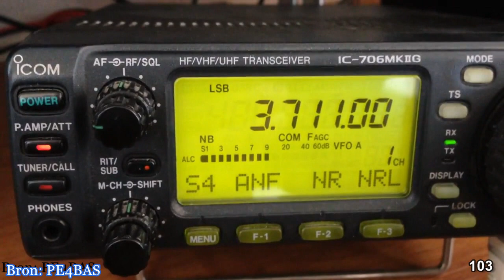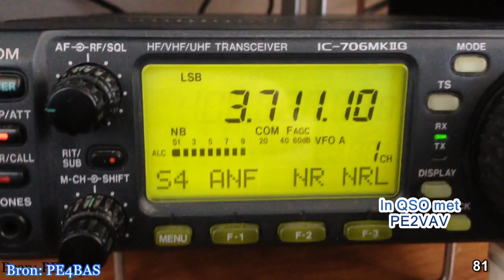PE2VAV @Friese Elfsteden Contest 2018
Vincent PE2VAV en Dion PE1ORG samen voor het eerst deelgenomen aan de Friese Elfsteden Contest.